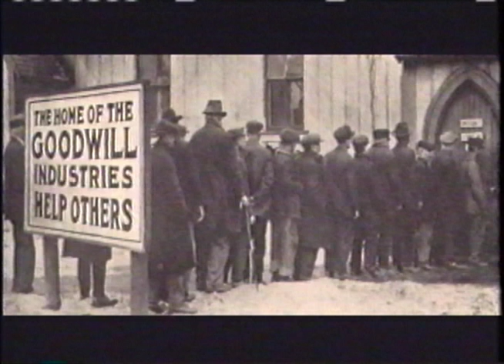Edgar J. Helms "Radio Interview"